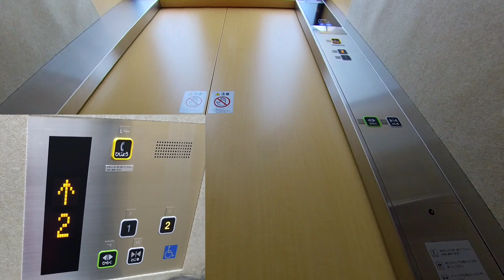【エレベーター動画】 塩竈市津波防災センター東芝エレベーター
※この動画チャンネルでは車椅子走行音などで聞きづらいところがあります。ご了承下さい。

塩釜市津波防災センターのエレベーターです。

塩釜市津波防災センターについて（塩釜市HPより）
・塩竈市津波防災センターでは「東日本大震災」発災後の1週間に焦点をあて、そのとき何が起き、人々が何を求め、状況はどのように変化していったのか、を発生から7日間を中心に記録、展示しています。
・津波発生時には、「マリンゲート塩釜」やマリンゲート塩釜と本塩釜駅方面をつなぐ遊歩道「津波避難デッキ」とあわせて、一時避難場所として活用します。